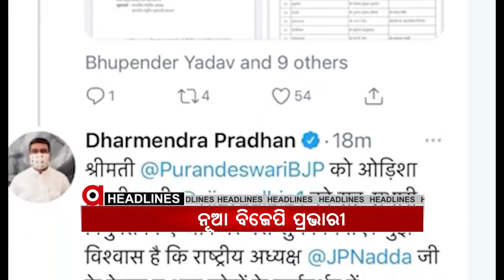Headlines 7am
.ଆଜି ଦୀପାବଳି...

.ସଜେଇ ହୋଇଛି ରାମନଗରୀ ଅଯୋଧ୍ୟା...

.ପ୍ରକାଶ ପାଇଲା ବିଜେପିର ନୂଆ ପ୍ରଭାରୀ ଲିଷ୍ଟ୍...

.ଅସ୍ତ୍ରବିରତି ଉଲ୍ଲଂଘନର ମୁହଁ ତୋଡ ଜବାବ ଦେଲା ଭାରତ...

.ସାଲେପୁର ବିଜେଡି ବିଧାୟକଙ୍କ ନାଁରେ ସାଂଘାତିକ ଅଭିଯୋଗ...